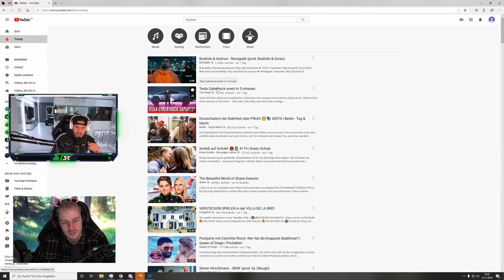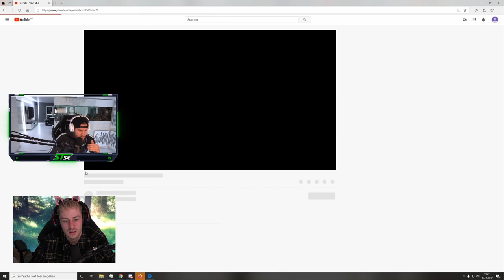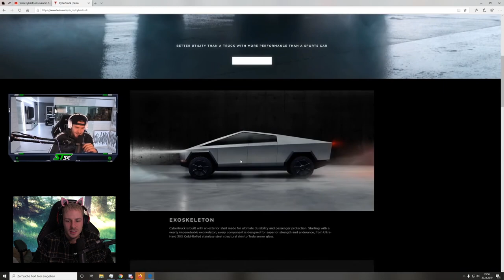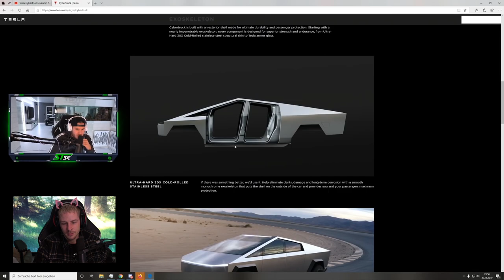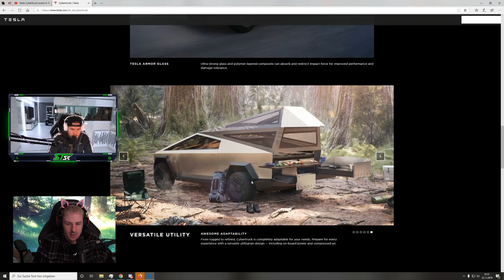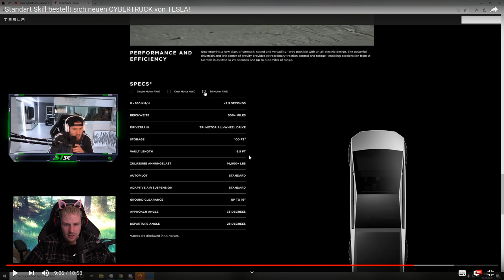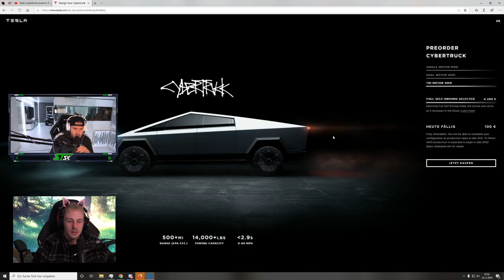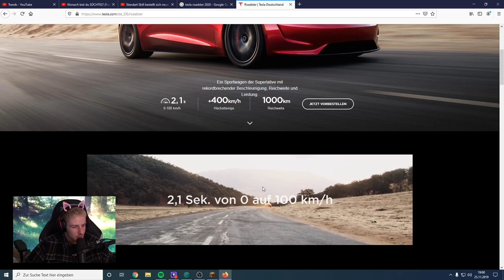REAKTION auf Standart Skill bestellt sich neuen CYBERTRUCK von TESLA!😱 | Rewinside Reaktion